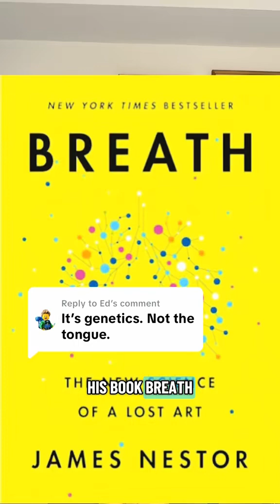Gummy Smile & Genetics: Understanding Jaw Growth & Tongue Ties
Have you ever wondered why some people have a "gummy smile"? 🤔 While genetics play a role, it's not the whole story! In this Short, we explore the fascinating connection between genetics, environmental factors, and how they influence the development of your jaw and facial structure, ultimately impacting your smile.

We'll explain how our modern diet of softer foods has led to less stimulation for jaw growth across generations. Discover the concept of epigenetics and how environmental factors can influence the expression of our genetic blueprint. We'll dive into how restricted oral tissues, like tongue ties, can prevent proper tongue posture and forward jaw development, leading to a downward growth pattern of the upper jaw—a key contributor to a gummy smile.

We're here to provide expert insights and practical guidance for optimizing your oral health and achieving a balanced, confident smile.